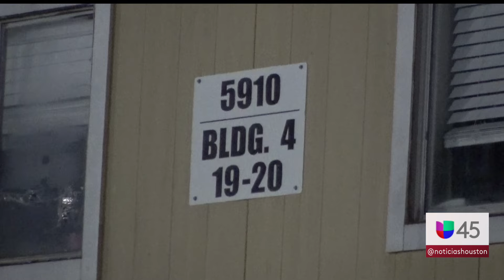Al menos un muerto dejó una partida de dominó al sureste de Houston, según la policía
Los agentes del Departamento de Policía de Houston encontraron a un hombre con al menos una herida de bala. Fue declarado muerto en un complejo de apartamentos cerca del cruce de Griggs Road y Martin Luther King Boulevard.